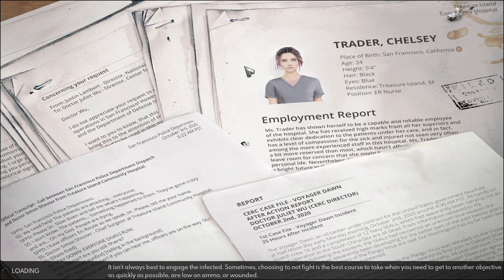Lets Play Cepheus Protocol Ep7 | More Armored Corps | Slow Progress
Lets jump back into Cepheus Protocol and see what the armored corps feels like in this awesome real time squad based tactics/strategy/basebuilding zombie game!